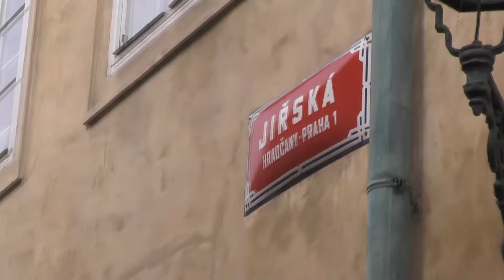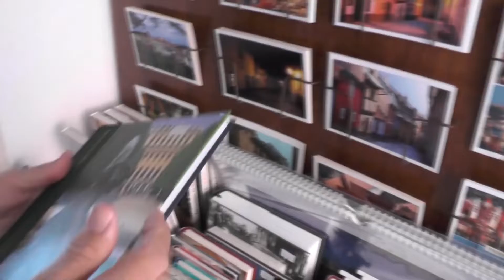Relatos de Viajero - Castillo de Praga - Praga - Republica Checa - Jose Pepe Prestigiovanni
Emitido en 2022 por: El Garage tv, TELEFE Sta Fe, Somos Santa Fe FLOW, T+ Tucuman, T5 Satelital Corrientes, COLCECOR Cordoba y 90 canales de cable de Argentina - Castillo de Praga - Praga - Republica Checa